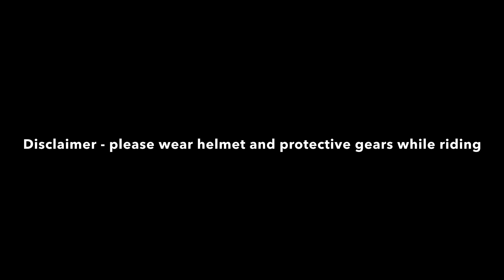Chhattisgarh me pehli lambi ride | Bilaspur | 4 day tour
Hello throttle baazi family welcome to my another vlog yh tour bhot romanchak or yaadgar rhne wali hai enjoy kro tbtk. Sorry videos thode late aaenge